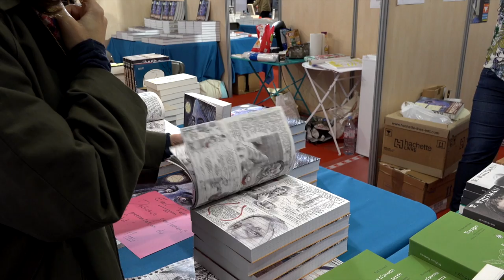Aura Xilonen - Gabacho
À l'occasion du festival America 2018 à Vincennes, Aura Xilonen vous présente son ouvrage "Gabacho" aux éditions Liana Levi.